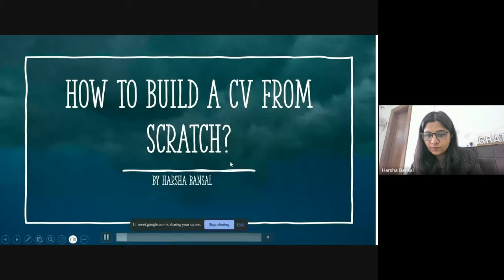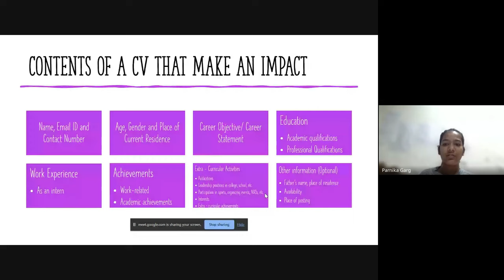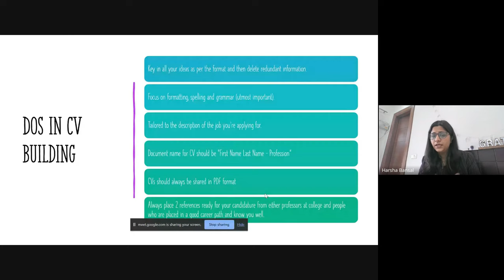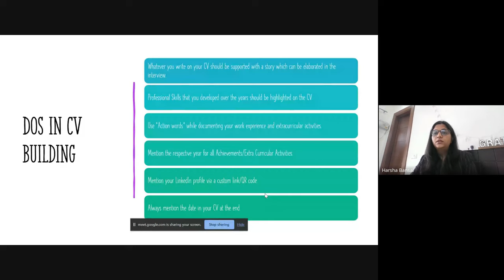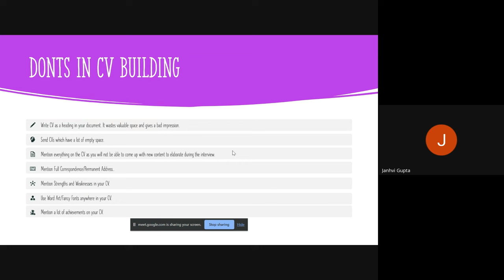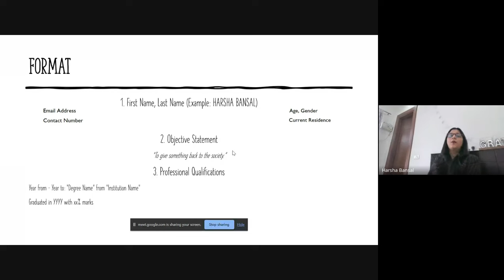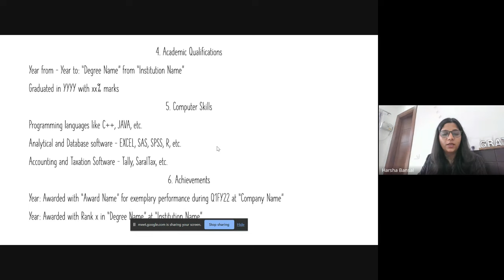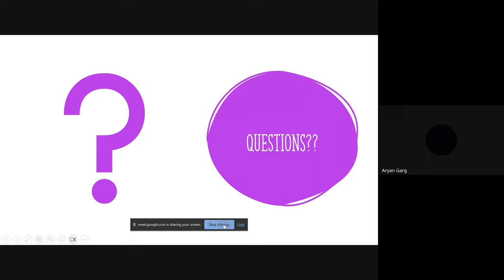CV Building Workshop | Harsha Bansal, Senior Actuarial Analyst